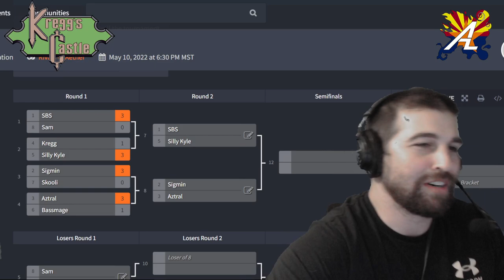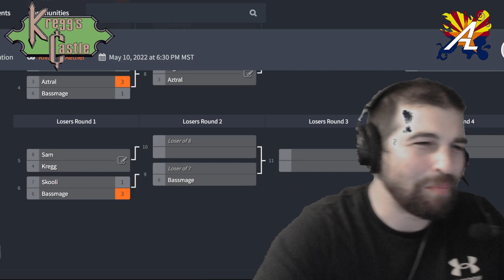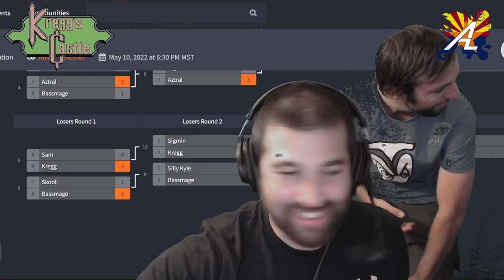Kregg's Castle 16 ft. Nyx, SBS, Sigmin, Aztral, Silly Kyle and Bassmage!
Tucson's 16th Kregg’s Castle!

Attendees: SBS, Sam, Kregg, Silly Kyle, Sigmin, Skooli, Aztral, Bassmage